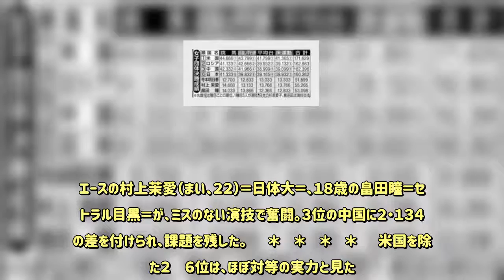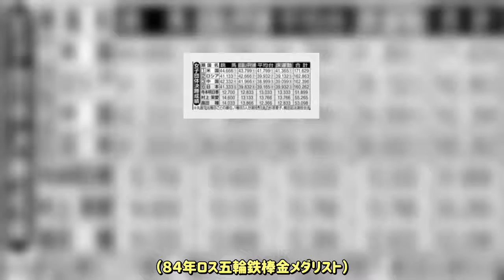【森末慎二の目】体操女子、技の安定性増してＥスコア向上を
◆体操　世界選手権　第６日（３０日、カタール・ドーハ） 　団体の女子決勝で、日本は合計１６０・２６２点で６位に終わり、２０年東京五輪の出場権獲得はならなかった。エースの村上茉愛（まい、２２）＝日体大＝、１８歳の畠田瞳＝セントラル目黒＝が、ミスのない演技で奮闘。３位の中国に２・１３４点の差を付けられ、課題を残した。 　＊　＊　＊　＊ 　米国を除いた２〜６位は、ほぼ対等の実力と見た。日本は３人でよく戦っていた。万全の態勢で臨めば、十分メダルが取れる可能性もあったと感じた。パワハラ問題の影響もあって今大会に出ていない（宮川）紗江が復帰してくれば、床と跳馬が（村上）茉愛との“二枚看板”になって強化される。五輪出場権が懸かる来年の世界選手権では、表彰台も期待できるのではないか。 　もう一つ求めたいのは、Ｅスコアの向上だ。全体６位だった段違い平行棒にしても、技では海外勢と遜色ないものを持っている。Ｄスコアで大幅な上積みは難しい以上、一つ一つの倒立をしっかり入れるとか、技の安定性を増してＥスコアを上積むことに得点向上の余地がある。男子のあん馬と同じように、平均台で落下しないなどノーミスを貫くことも絶対条件になるが、メダルに近い位置にいるのは間違いない。（８４年ロス五輪鉄棒金メダリスト）